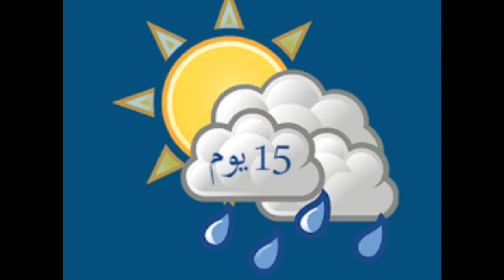Meteo by Farah Ben Salah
Montage video 8ème année